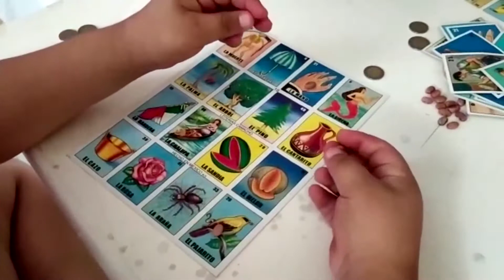ACTIVIDADES INFANTES FT